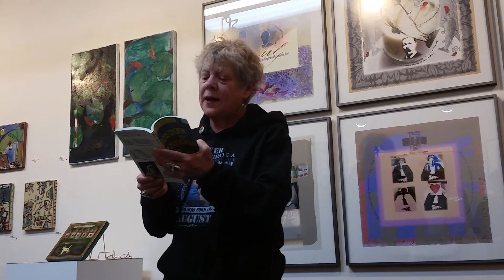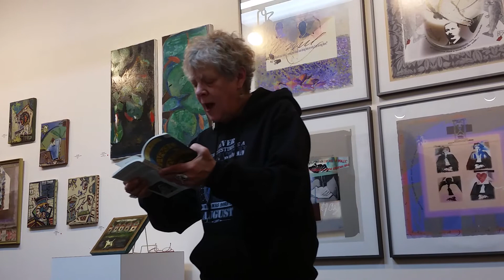Artist and Poet Kate Kelly Reading Her Poem "Wave"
Artist and Poet Kate Kelly Reading her poem "Wave" at her art exhibition at B.J. Spoke Gallery in Huntington, NY on April 9, 2017.